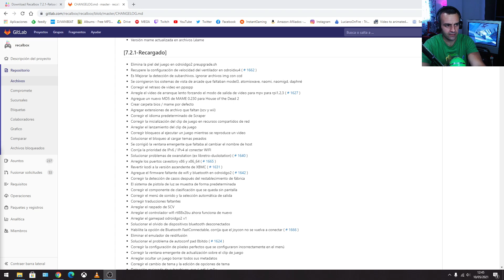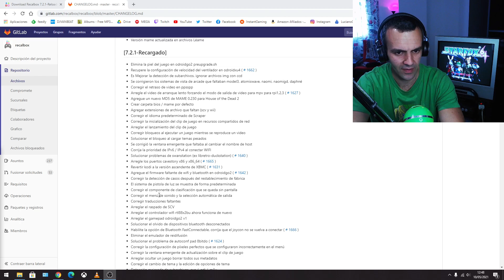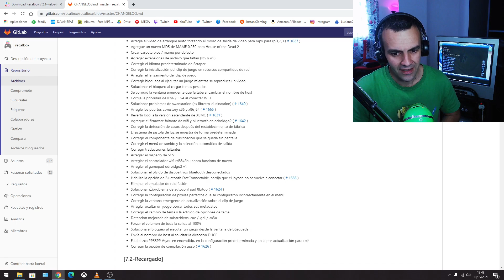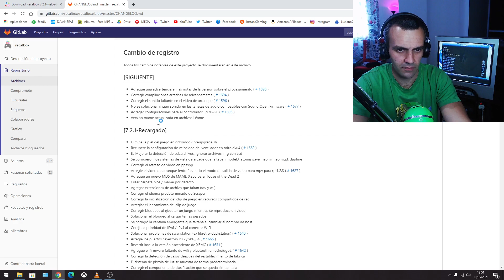Actualización Recalbox 7.2.1 - LOS 35 BUGS ARREGLADOS ¿Habrán mas fallos?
Te espero de lunes a viernes en directo de 10 a 12 y media de la mañana. Pásate por el siguiente enlace y sígueme.